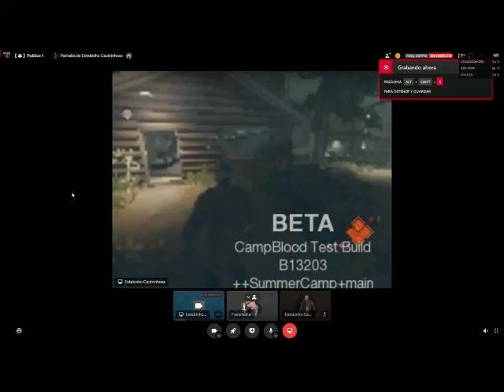Playing F13CB in the poorest PC (government pc) | Friday the 13th: The game Camp Blood